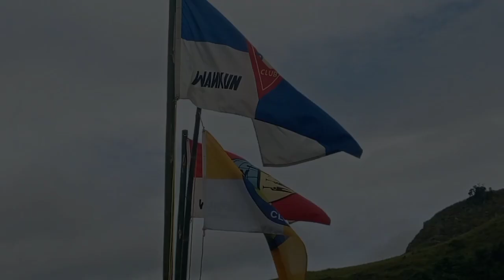Wankun Adventist YAPA camp out .Activity highlights.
Wankun Adventist YAPA campout at Satup village.Ramu river.
the activities on this video is Marching and Rafting.Video highlights.